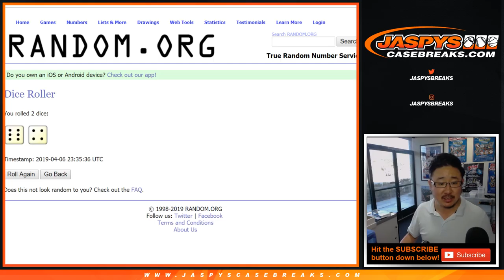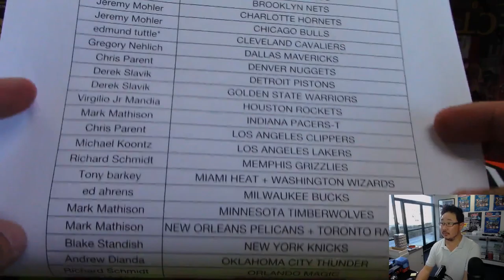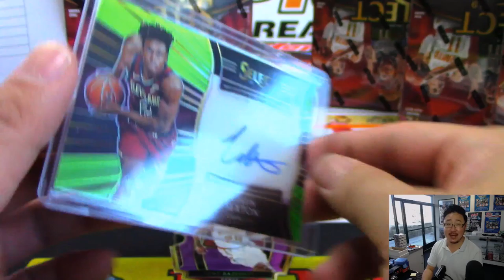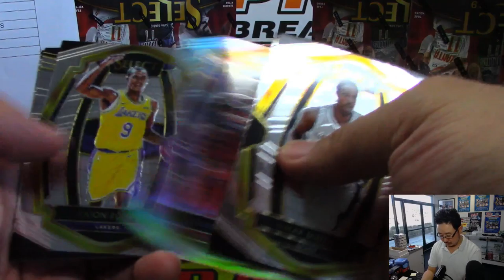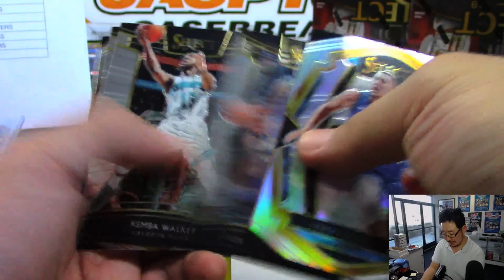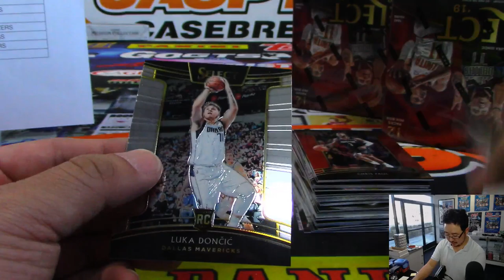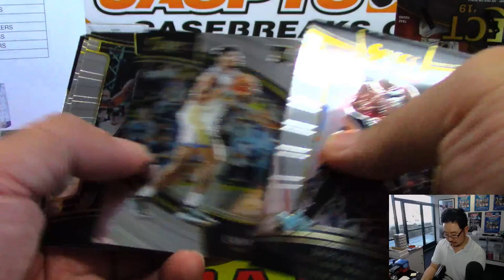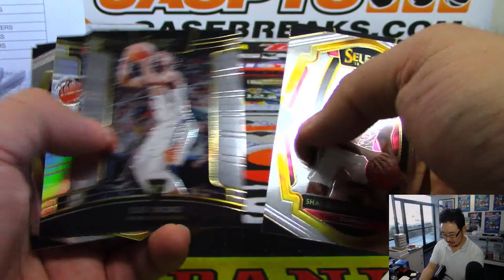Sa, 04/06/19 || 6Box (1/2) RT #11 || 2018-19 Panini SELECT Basketball (NBA)